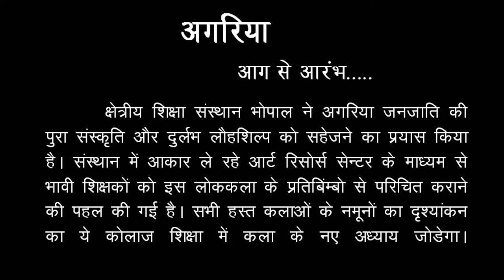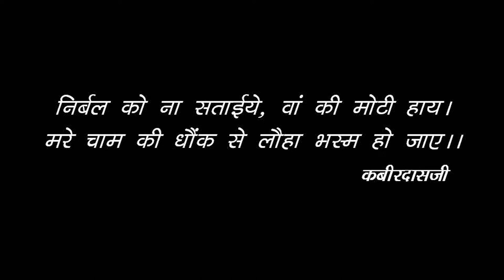AGARIYA - AAG SE AARAMBH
The Agriya is a community of the states of Madhya Pradesh and Uttar Pradesh in India. Those in the vicinity of Mirzapur were involved in mining and smelting iron during the British Raj.[citation needed]

The Agriya speak the Agariya language as well as Hindi and Chhattisgarhi.

There is a group known as the Agariya in Gujarat that is salt makers in the desert. A ritual associated with this community is that the feet of Agariya people are burnt separately. Since they are standing continuously in salt fields, their feet get wounded and salt gets absorbed in the feet. So it will not burn easily at the funeral. It is not clear if this Agariya has any relation to the others.
In the early 20th century, the Agariya in Mirzapur were divided into totemic groups. They had been heavily influenced by Hinduism. They called themselves Hindu but did not worship any of the major Hindu deities which other Hindus did.[citation needed]

The Government of Uttar Pradesh had classified the Agariya as a Scheduled Caste but by 2007, they were one of several groups that it redesigned as Scheduled Tribes. As of 2017, this tribal designation applies only to Sonbhadra district. They are a Scheduled Tribe in Madhya Pradesh.

The 2011 Census of India for Uttar Pradesh showed the Agariya Scheduled Caste population as 5803.